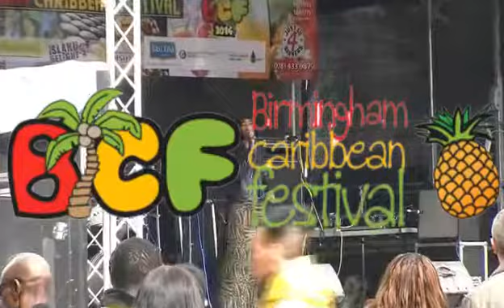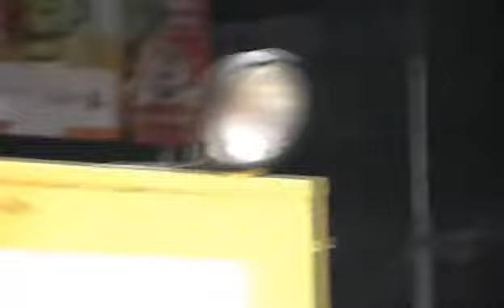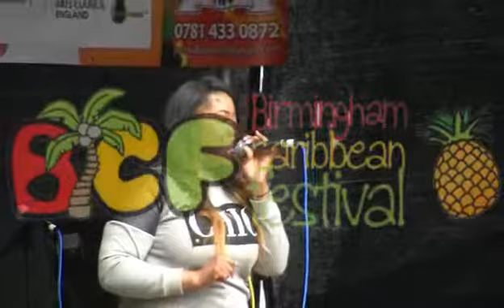BCF LUSHEA TAYLOR & FRIENDS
Description BIRMINGHAM CARIBBEAN FESTIVAL